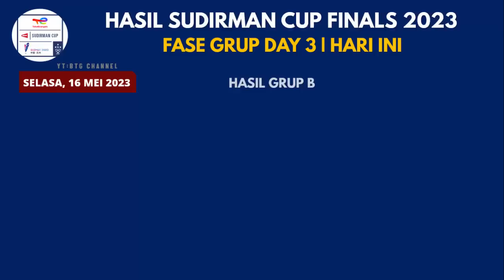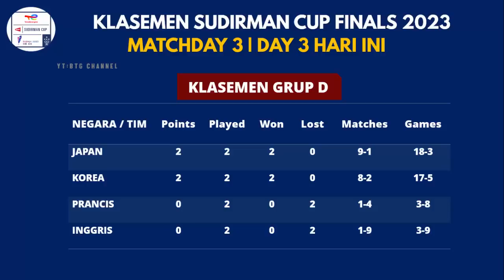Hasil Lengkap Sudirman Cup 2023 Hari ini Day3: Lengkap 8 Negara ke QF | Klasemen Piala Sudirman 2023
Hasil Sudirman Cup 2023, Hasil Sudirman Cup 2023 Hari ini Day3 di babak fase grup matchday 2. Hasil pertandingan BWF Sudirman Cup 2023 yang berlangsung hari ini di Day3 atau piala sudirman 2023 matchday 3. BWF Sudirman Cup 2023 atau Piala Sudirman 2023 merupakan turnamen BWF Beregu yang di gelar di China pada 14 sampai 21 Mei 2023
Berikut untuk Hasil Sudirman Cup 2023 hari ini Day3, atau Hasil Fase Grup Piala Sudirman 2023 matchday 3 dan klasemen piala sudirman 2023 terbaru hingga hari ini day3